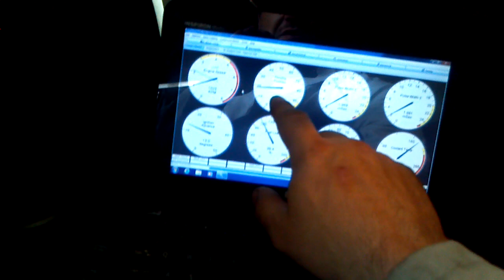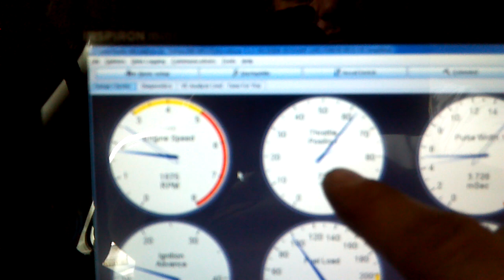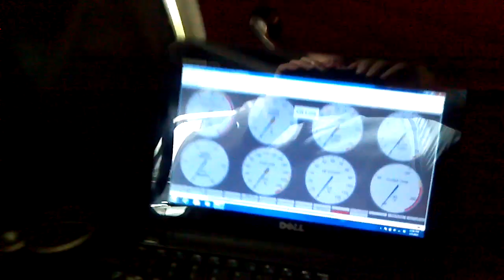Fuel Injected Subaru 360 RUNNING!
Still on stands and still needing a lot of work, This little 1969 Subaru 360 spins on it's new electronic life support system.
No Carb, No Distributor, No Points.. Just a nice new management system eager to squeeze every little amount of HP this tiny engine can deliver.